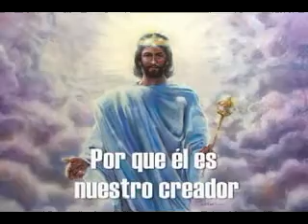Dios al mundo creo